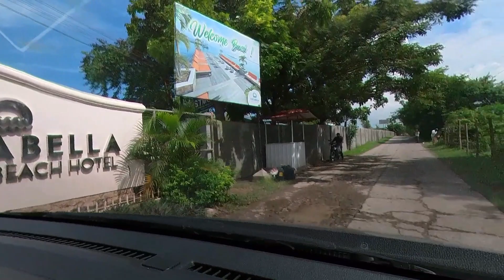Costabella Mactan - Xavier's 9th Birthday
Lablab,
The Alesna's

Camera used: insta360 onex2
Edited thru: Filmora X

mactan cebu, cebu hotel, cebu resorts, mactan resorts, costabella, Costabella Tropical Beach Hotel,costabella hotel, costabella resort